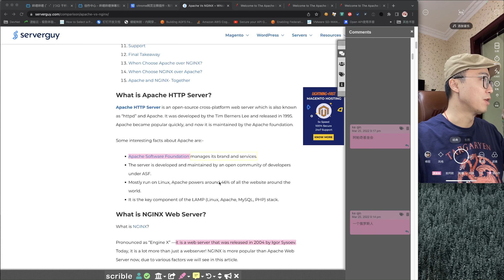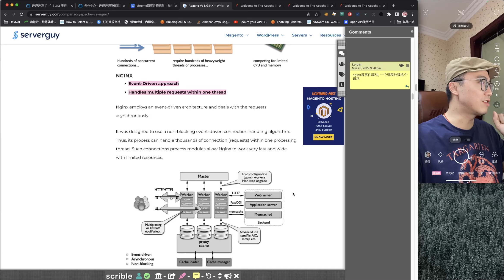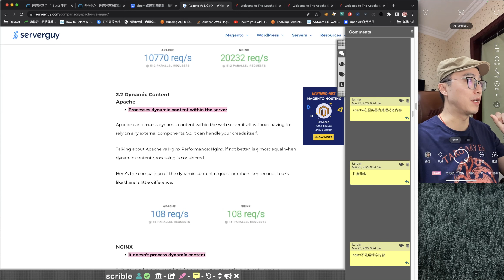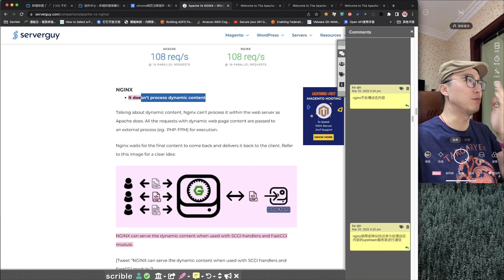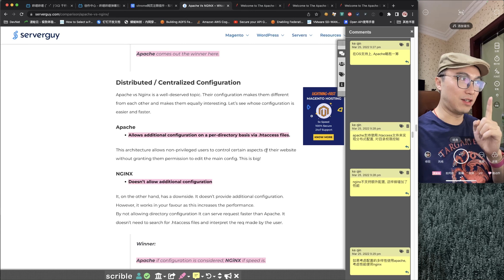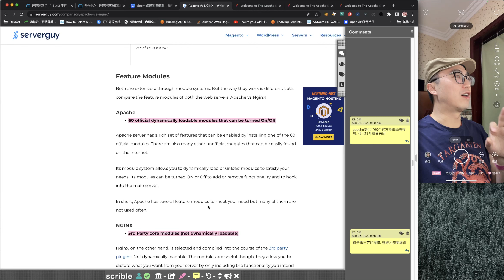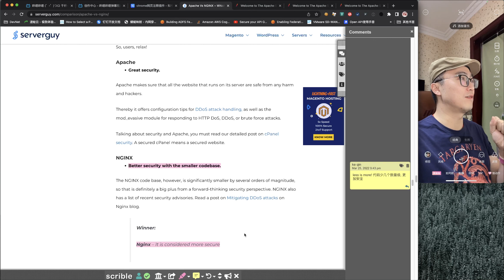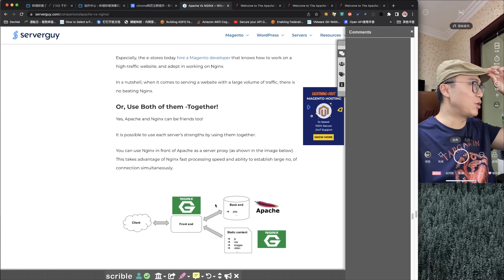nginx vs apache